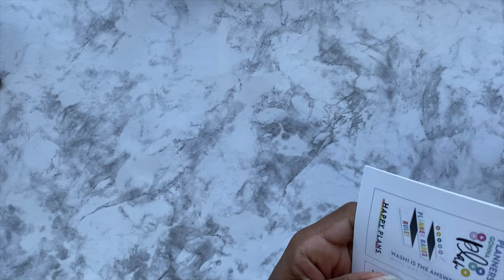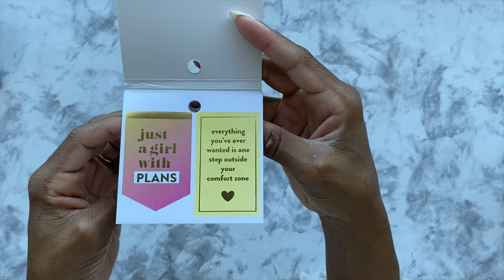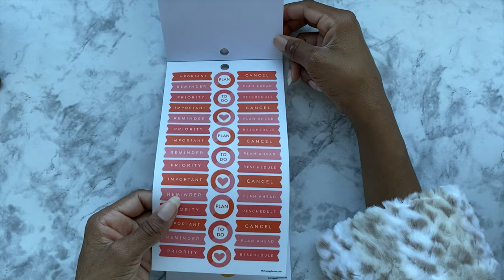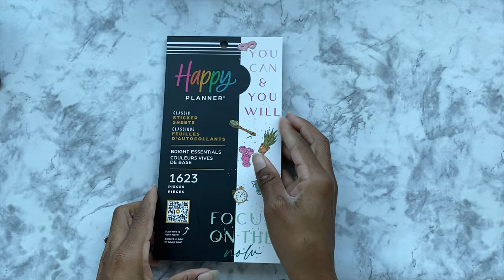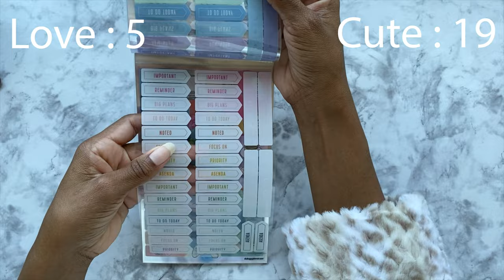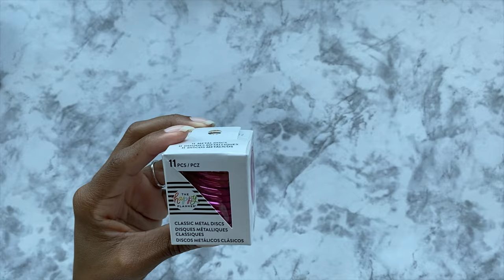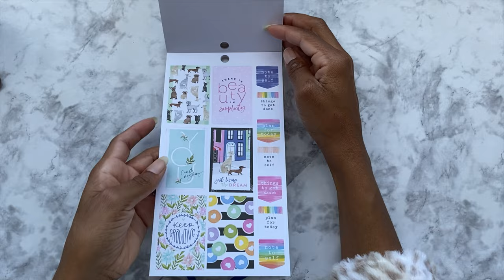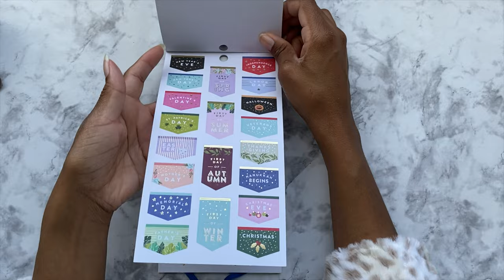Unboxing My Happy Planner Mystery Bag! How CUTE is that!! | Happy Planner Stickers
CUTENESS OVERLOAD! I'm so happy Instagram got me, and I ordered this mystery bag! I am so happy with it! I hope you enjoy watching me unbox everything!! A $145 Value for only $35!! So many happy planner stickers

How many times do you think I said cute?

I don't know if the same items will come with it, so I've posted links to the individual items below:
Links to items in the Mystery Bag:

STICKER BOOKS
Essential boxes

Happy illustrations

Metal discs: